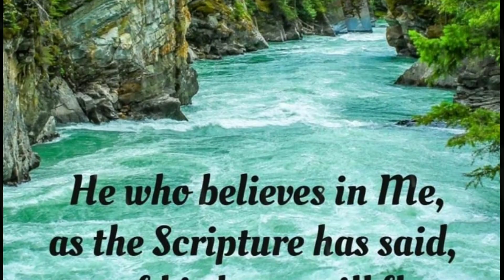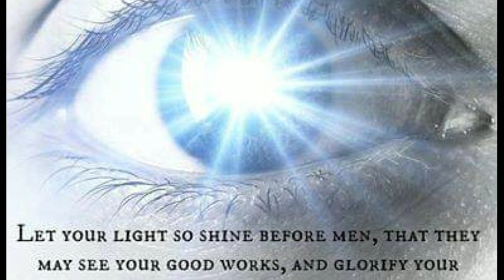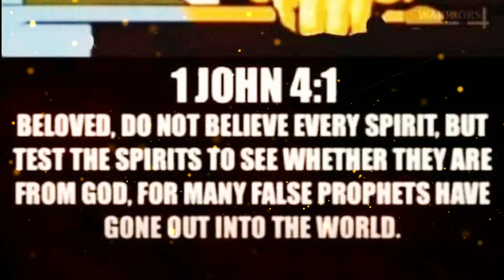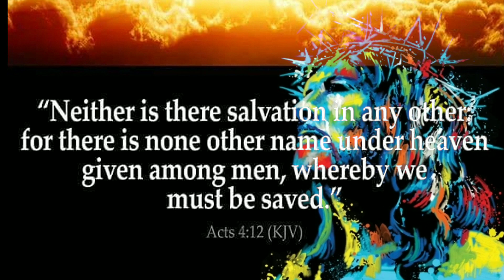Lord of Heaven and Earth